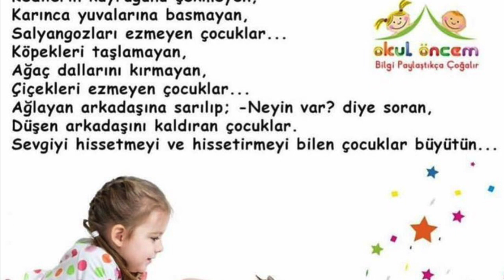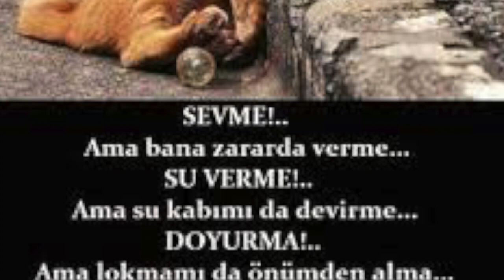Anneanem ve Gülşah'la Salda Gölü / Sevmek Zorunda Değilsin Ama Zarar Verme Hakkın Yok